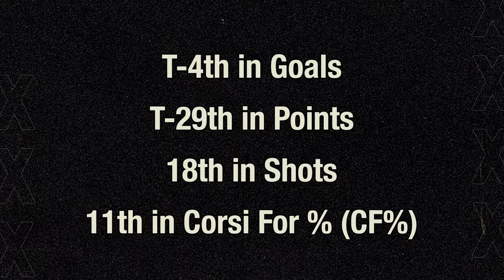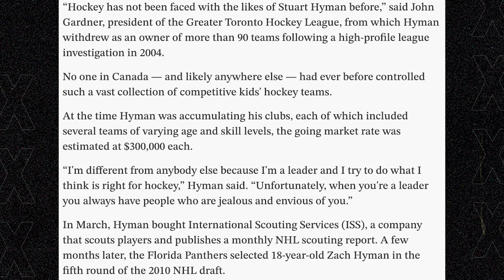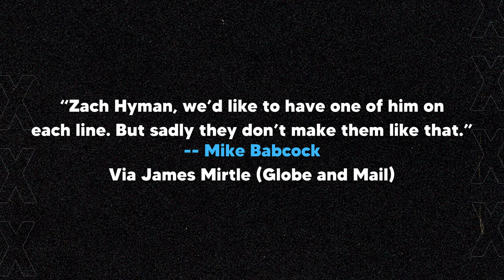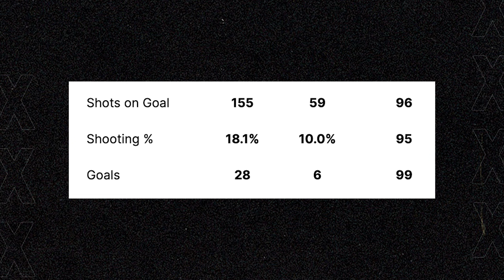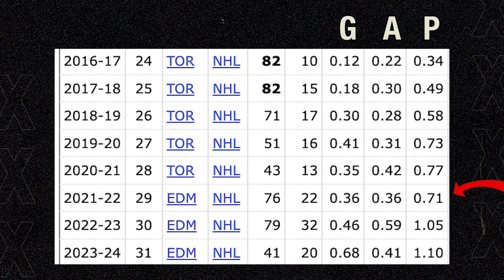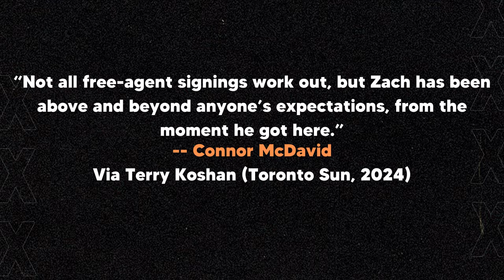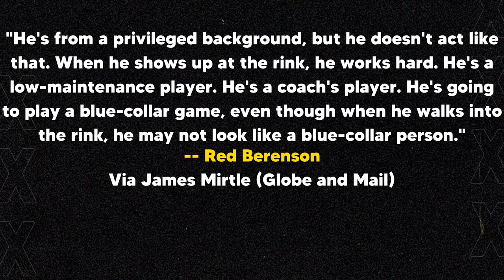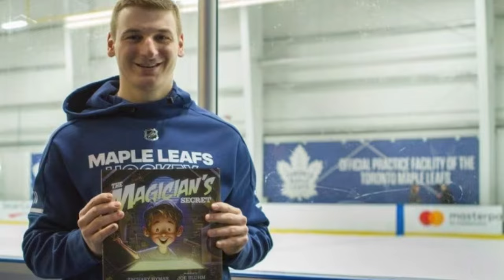Zach Hyman: The Edmonton Oilers SUPER-GRINDER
Follow along as Nick Bowins dives into Zach Hyman's INSANE Season so far with the Edmonton Oilers, and details his entire hockey journey. From being part of his father's minor hockey empire, to his time in the NCAA, and playing on lines with the best players in the world like Leon Draisaitl, Auston Matthews, and of course Connor McDavid - there's lots to tell in the Zach Hyman story!

And drop a comment with what you want to see next

Credit & Sources:
Stats - NHL Edge, NHL.com, Hockey DB, Hockey Reference
Photos and Videos - Google Images, Getty Images, NHL.com, Sportsnet, Yahoo Sports, The Hockey News, Toronto Maple Leafs, Edmonton Oilers, Toronto Sun, The Athletic, TSN, OilersNation, University of Michigan